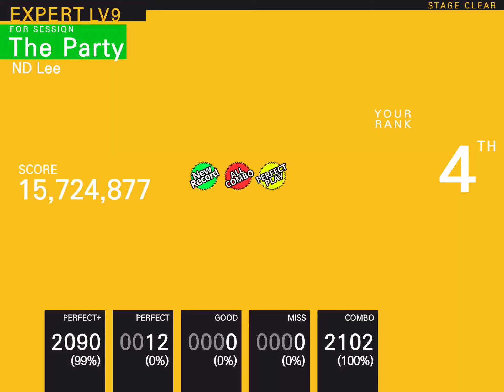The Party EXPERT Perfect Play - '21년 1월 2주차 3rd Day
덱 : 루시퍼/트래셔 박사/티타나/슬래셔L